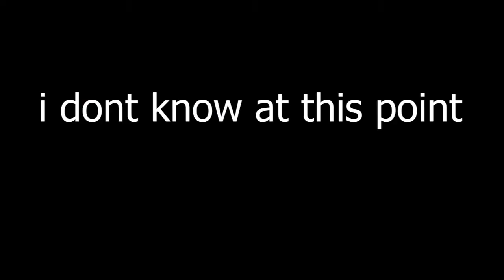THE MK2 CARBINE IS CHEATING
Lately I been using the mk2 carbine alot and it shreds, I got sum insane clips so I hope you guys enjoy
I also was playing sum 12v12 search and destroy and game chat was toxic as hell😂.